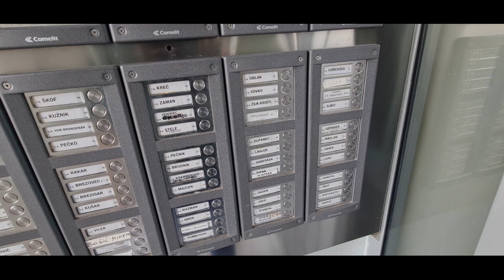Прогулка с Филей 2023